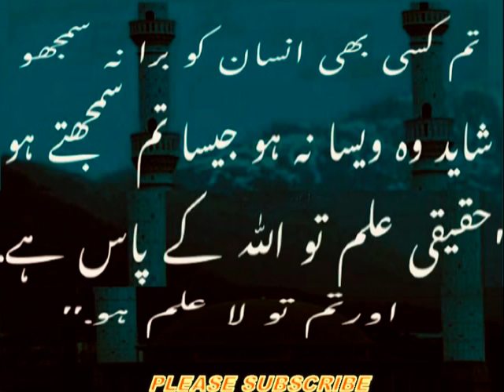Any of you_आप में से कोई भी_tum kisi bhi_تم کسی بھی_tum kisi bhi insaan ko bura na samjho